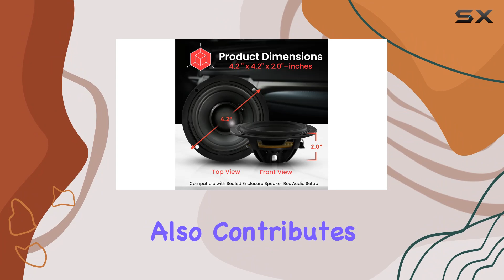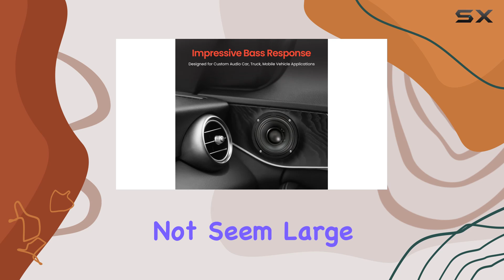Pyle 3.5'' Single Voice Coil Car Subwoofer - Is This The Best Budget Bass Upgrade for Your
0:00 Intro
0:06 Review

Things that we mentioned in this video:
Pyle 3.5'' Single Voice : B09V3B6B9B